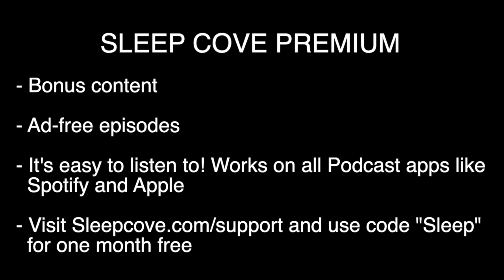Cozy Christmas Bedtime Stories for Grown Ups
Relaxing Victorian Christmas Bedtime Stories. If you like Charles Dickens and similar stories, you will love these cosy stories by the fireside.

Some people feel they get ASMR vibes from the recording, so if you're into that, I hope you enjoy it.

 - If you like ASMR this video will be for you.

280 v1 1. Intro - Main - (fire sounds, plays for 3 mins after last spoken word)